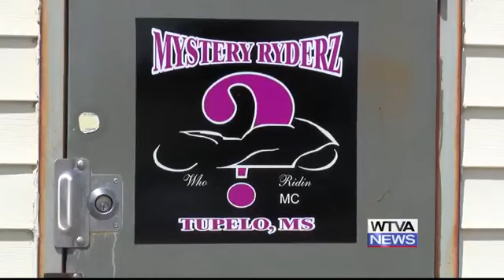Gun found at shooting scene in Shannon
WTVA found a gun on the sight where a fatal shooting happened.